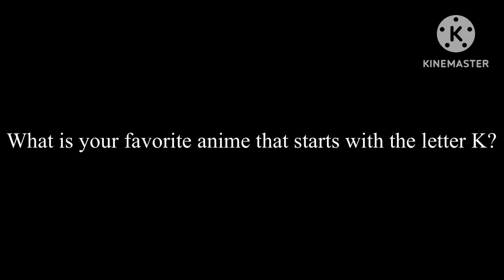What’s is Your Favorite Anime That Starts With the Letter K?